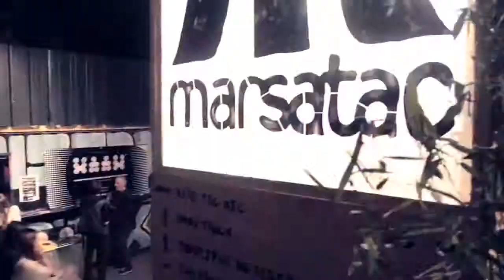MARSATAC - 15° - DOCK DES SUDS (Marseille) - NUIT 7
Marsatac 15ème édition | 19-29 SEPT 2013 | Marseille - Nîmes

Retour en images sur la nuit 7 au Dock des Suds avec

Video : Leo Terreros et MJ Gatin - Production Pure Channel, web TV officielle du festival Marsatac